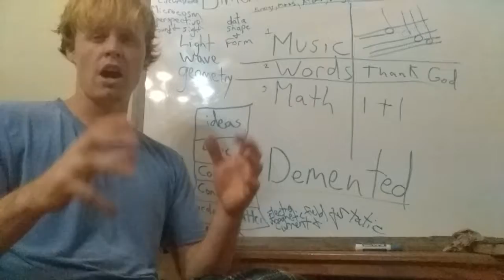Information (in Our Psyche) Versus Biology & Matter